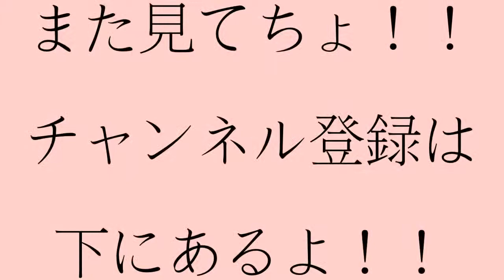Poエンドリケリー ショート ウルトラショート 熱帯魚【yokkach】